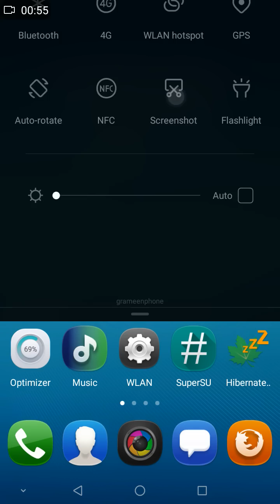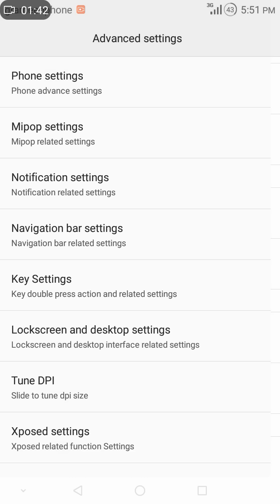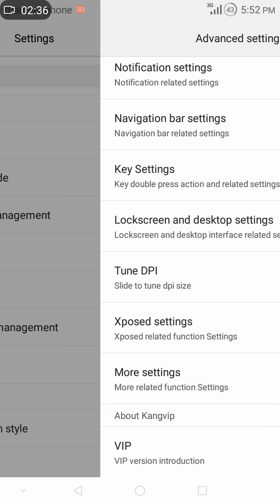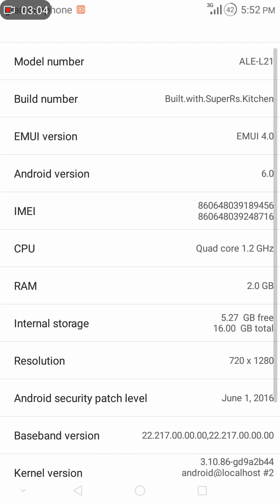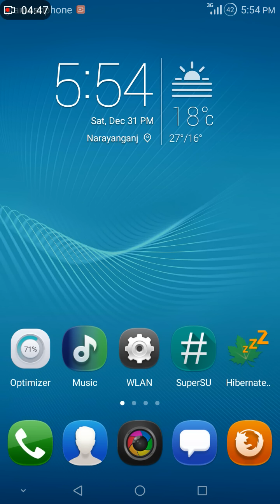Best Custom Rom For Huawei P8 Lite!!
Hi guys. to download the rom you will need a app called Mega you can download it from the play store.Rom size is about 1250 MB.
It is my first video hope you like it.